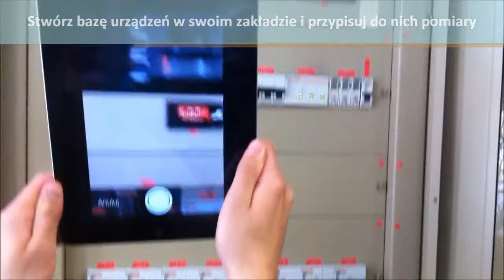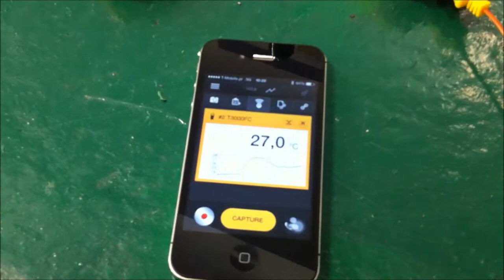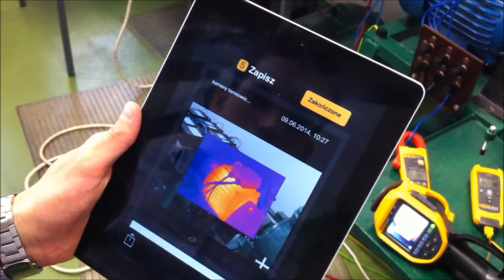Fluke Connect™ - pomiary w chmurze